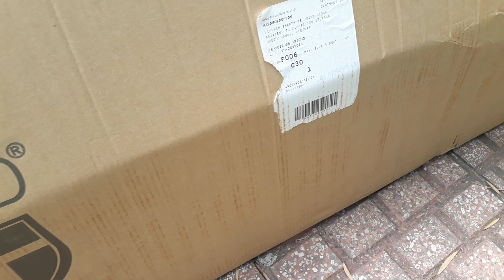Is Scrab trading enough to live on.Nghề buôn bán phế liệu có đủ sống ?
This woman is pitiful .She is homeless person .She has no job .She makesa living collecting scraps to sell .40kg of cardbo and only sells for 3 dollars 😭😭😭